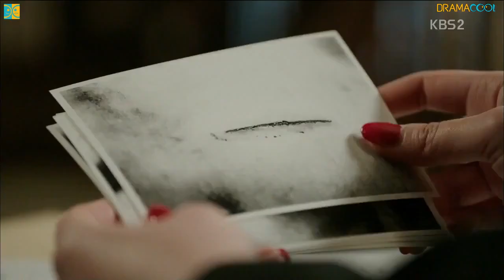Inspiring Generation 💙 episode 13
This video has been uploaded only for entertainment, for other kdrama lovers like me. Apart from uploading this video, I have no contribution in it.